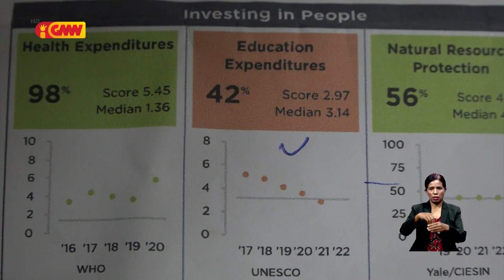Orsamentu neebé alokadu ba Setór Edukasaun mínimu hodi kontribui ba setór refere laiha kualidade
Orsamentu neebé alokadu ba setór edukasaun iha Timor-Leste mínimu hodi kontribui ba setór refere laiha kualidade